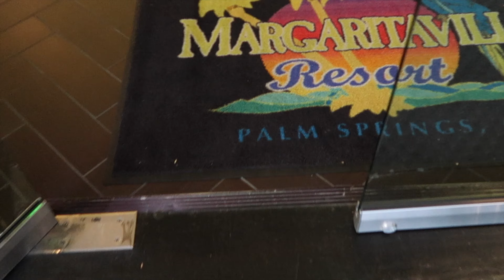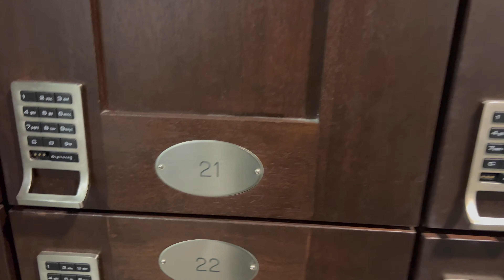PALM SPRINGS VLOG 2022 | Margaritaville Resort, Elvis Honeymoon Hideaway, Aerial Tramway, Nightlife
Travel guide to the boujee, rich Palm Springs, CA as a black young woman - including sightseeing the Marilyn Monroe statue, where I stayed, spa treatment, popular restaurants, and nightlife !

12 Leaps of Faith to Become a Travel Nurse Ebook 📖

✈️More travel itineraries

& Click that bell button 🔔

Watch in 4k/1080p for HD viewing.

Romans 8:18

weekend trip travel vlog travel guide California explore desert 2022 amber Victoria review spa jeep road trip Margaritaville Resort Elvis Honeymoon Hideaway aerial Tramway voodoo lounge Nightlife Marilyn Monroe statue palm canyon drive blue wave hookah azucar Tropicale lulu California bistro fun what to do Coachella things to do things to see room tour getaway door tour